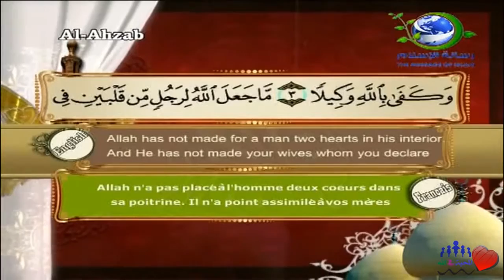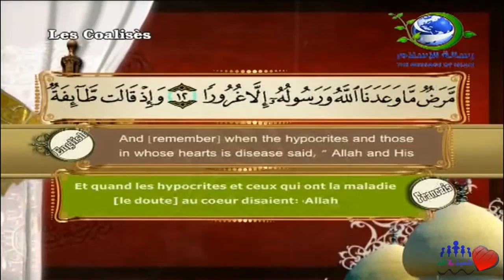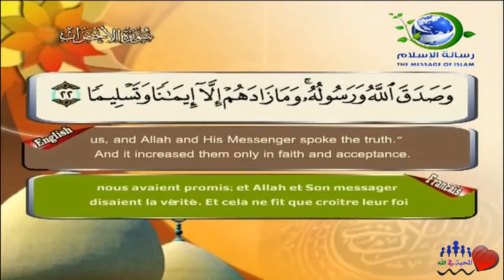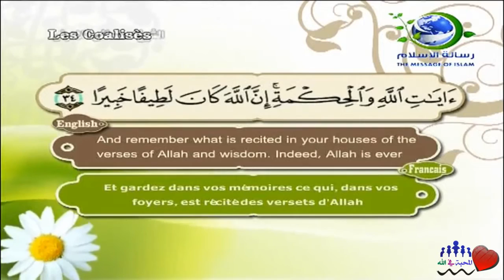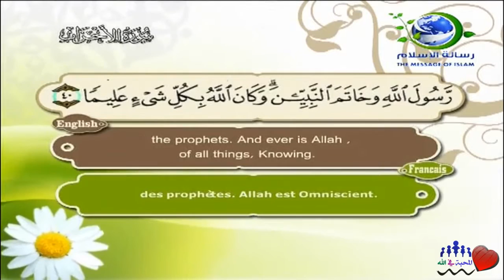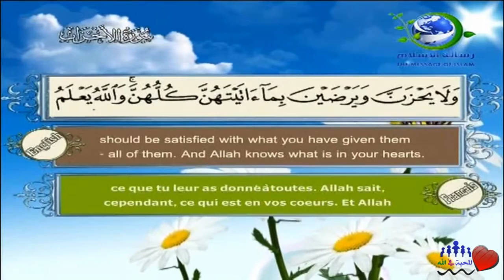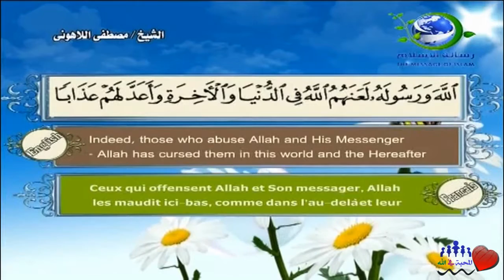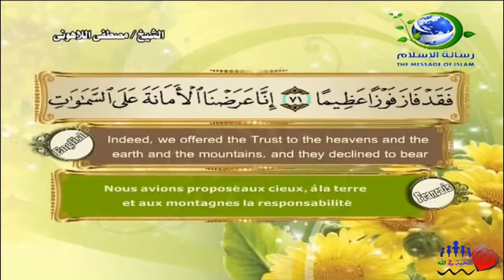Sourate Al-Ahzab | Al-Lahouni (33) سورة الأحزاب | مصطفى اللاهوني